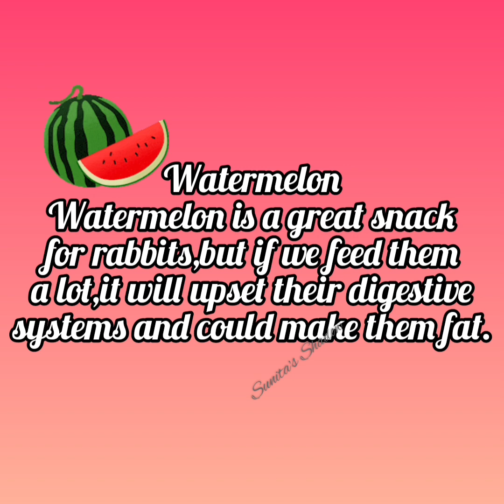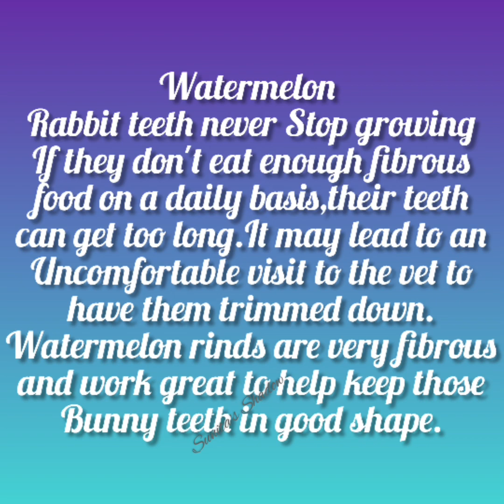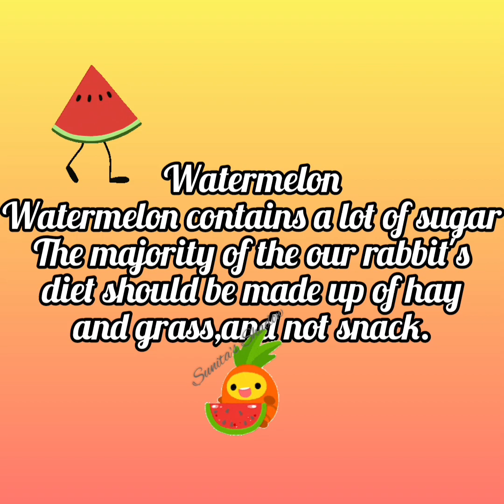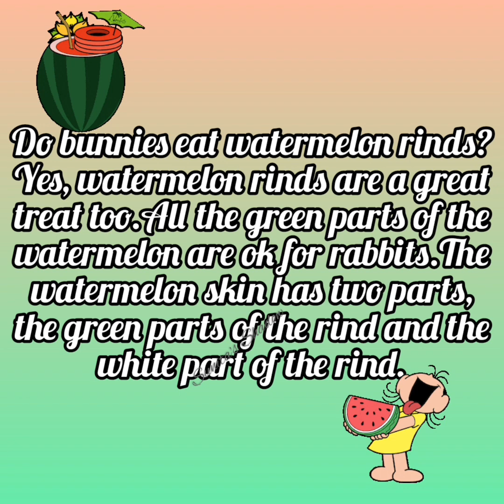Shadow tries watermelon 🍉Rabbit eating watermelon ASMR #2022#india#cute#youtube@sunitasshadow1111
Shadow tries watermelon 🍉Rabbit eating watermelon ASMR #2022#india#cute#sub comment lol aww rabbitfuncorner khargosh pets bunny asmr bts funniestanimals watermelon edit music mukbang @sunitasshadow1111